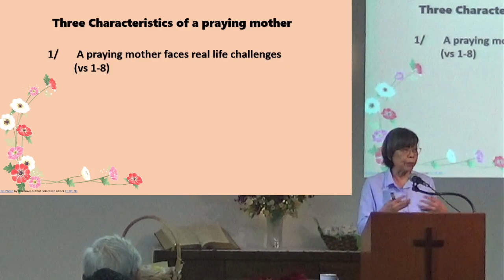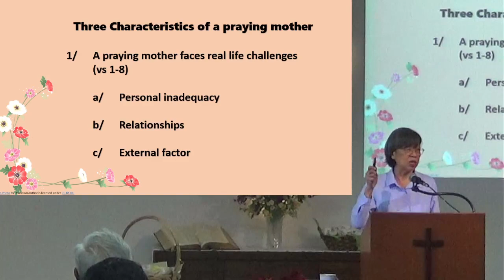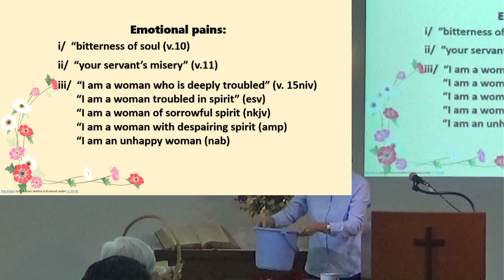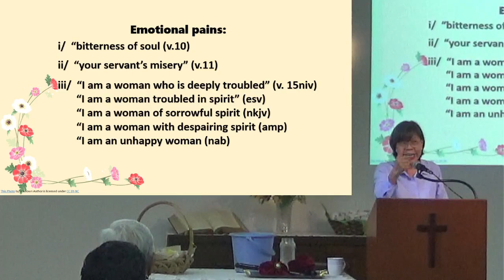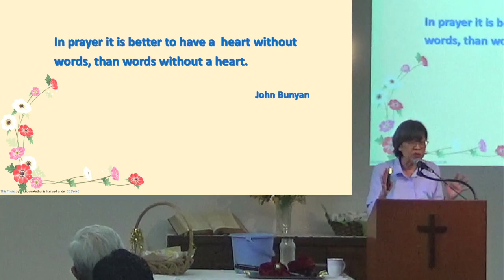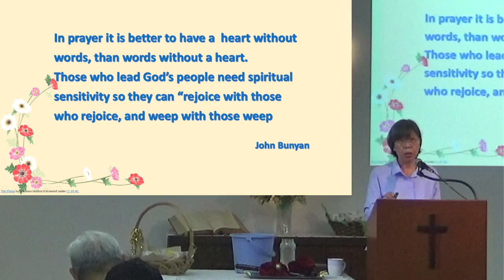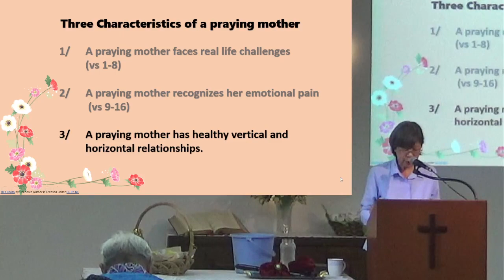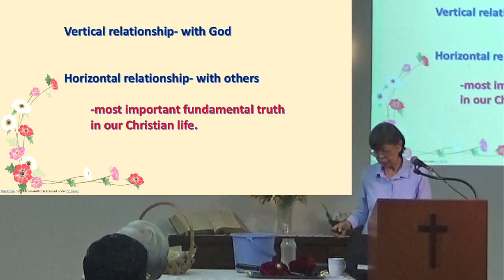LSMC | 12 May 2024 | 10:00am | Sunday Service | Mother’s Day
[ A Praying Mother ]
Scripture Lesson: 1 Samuel 1:1-28; 2:21
Preacher: Pastor Tan Chew Mae